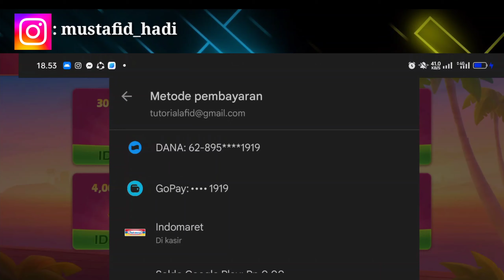Cara Top Up Di Boss Domino | Cara Beli Boss Domino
Assalamualaikum warahmatullahi wabarakatu kali ini saya akan memberikan informasi yaitu bagaimana Cara Top Up Di Boss Domino semoga video ini bermanfaat bagi anda semua.